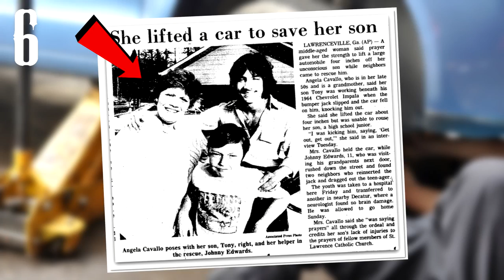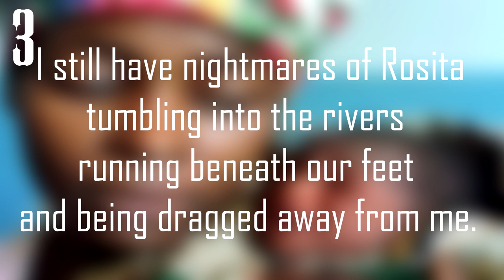10 Moms You Won't Believe Actually Exist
10 Badass Moms You Won't Believe Actually Exist | Shocking Moms You Won't Believe
There are Some seriously badass moms who really took being "moms" to another level.

*Oops! Typo. Sorry. "Believe"

Legal Information

Primary Imagery Source -
WCVB TV
Adams Woods/Barcroft Images
Associate Press

Story-boarding Source -

● List Include -

10.  MINNA WILSON
On September 21, 1989, boxer Tony Wilson was defending his British light-heavyweight championship against Steve McCarthy, and it wasn’t going well. Unable to watch, Wilson’s mother, Minna, jumped into the ring and bashed McCarthy with her high-heel shoe. The resulting head wound was so bad that McCarthy quit the fight.

09. Mindy Tran
After strapping her twin daughters in the backseat of her car 22-year-old mother Mindy Tran decided to check the lock on the front door of her home in Massachusetts when she turned around and saw her car rolling down the steep driveway into oncoming traffic. Tran threw herself onto the ground to slow the car. She said: "I had to use myself as a speed bump to slow it down enough for one of neighbor to get in and completely stop the car".

08. Liz Joice
Liz Joice was diagnosed with a malignant tumor in 2010. She went through surgery and 4 rounds of chemo and eventually was declared cancer-free. Joice defied the odds by becoming pregnant in the summer of 2013. Only one month later, the mother-to-be and her husband were told that cancer had returned. They were faced with a difficult dilemma, abort the child and begin treatment OR delay treatment to protect their unborn baby. Though Joice was due in march 2014, she delivered their baby girl, Lily in January. Sadly, cancer had indeed spread. Joyce succumbed to cancer on March 2014 with her husband and baby daughter by her side.

07. Emily breeze Watson
Emily breeze Watson is a controversial figure among mothers. While most pregnant women take maternity leave, relax, demand chocolate, Emily has been hitting the gym hard. A high-intensity workout trainer, Watson received criticism for grueling workouts deep into her third trimester. She could be seen running hills and stairs on her Instagram, just two days before delivery.

06. Angela Cavallo
On April 9, 1982, Georgia teen Tony Cavallo was working on his Chevy Impala in his driveway when the jack collapsed, pinning him under the car. That’s when Tony’s mom, Angela, did the superhuman: The 50-something woman lifted the 3,500-pound vehicle four inches and held it for about five minutes as two neighbors dragged her son to safety.

05. Jenny Quiles
In 2014, Jenny Quiles was hit by a tow truck on her way to visit her doctor. In shielding her womb from the impact she exposed her head and suffered a traumatic brain injury. She went into a coma as a result of the accident and remained in one…that is until her baby decided it was time to be born. Amazingly, labor brought Quiles out of her coma and she was able to give birth to a healthy baby girl she named Angel.

04. Shanda Zapata
03. Carolina Chirindza
02. Ines Ramirez Perez
01. You